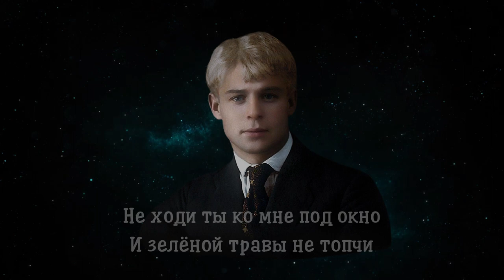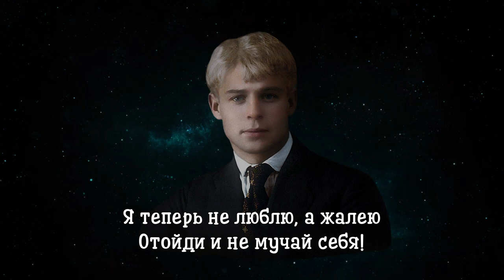Отойди от окна - Сергей Есенин (читает Андрей Лукашенко)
Отойди от окна

Не ходи ты ко мне под окно
И зелёной травы не топчи;
Я тебя разлюбила давно,
Но не плачь, а спокойно молчи.

Я жалею тебя всей душою,
Что тебе до моей красоты?
Почему не даёшь мне покою
И зачем так терзаешься ты?

Всё равно я не буду твоею,
Я теперь не люблю никого,
Не люблю, но тебя я жалею,
Отойди от окна моего!

Позабудь, что была я твоею,
Что безумно любила тебя;
Я теперь не люблю, а жалею —
Отойди и не мучай себя!

1911

Читает:  (читает Андрей Лукашенко)